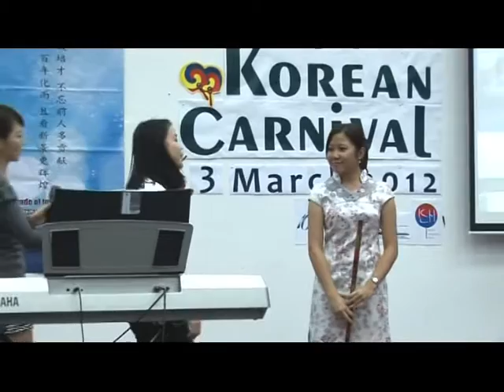UTARCEE - Korean Carnival : Music Instrument Performance Part3 (2012)